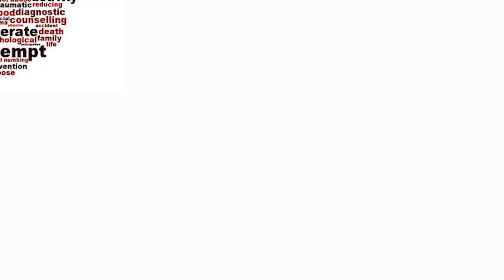Deliberate self harm (ইচ্ছাকৃত নিজের ক্ষতি করা /নিজেকে কষ্ট দেয়া/ বেথা দেয়া) । মনভুবন সেন্টার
ইচ্ছাকৃত নিজের ক্ষতি করা মানুষের একটি অত্যন্ত জটিল একটি মানসিক ব্যাধি। মনোভুবন সেন্টার থেকে মনোরোগ বিশেষজ্ঞের ডাঃ হারুন এই বিষয়গুলি সম্পর্কে বর্ণনা দিচ্ছেন।

মনোভুবন সেন্টারে মনোরোগ বিশেষজ্ঞদের একটি পেশাদার দল রয়েছে যা মানুষকে উদ্বেগ, হতাশা এবং মানসিক আঘাত সহকারে লড়াইয়ে সহায়তা করে। আমাদের লক্ষ্য হ'ল মানসিক চাপ এবং আপনার যে কোনও মানসিক সমস্যা থেকে মুক্তি পেতে সহায়তা করা, যাতে আপনি জীবন এবং ভবিষ্যতের দিকে এগিয়ে যেতে চান।

Deliberate self harm is a very critical psychological disorder of human being. Dr. Harun from Monovubon Center specialized in Psychiatry is describing about these topics.

Monovubon Center have a professional team of psychiatrists helping people struggling with anxiety, depression, and trauma. Our goal is to help you relieve emotional stress and any of your psychological issue, so you can work towards the life and the future you want to lead.

মনোরোগ বিশেষজ্ঞ ডাক্তার চট্টগ্রাম, মনোরোগ বিশেষজ্ঞ ডাক্তার ,  সাইকোলজিস্ট ডাক্তার, মনোরোগ বিশেষজ্ঞ ডাক্তার সিলেট, মানসিক ডাক্তার চট্টগ্রাম, সাইক্রিয়াটিস্ট ডাক্তার